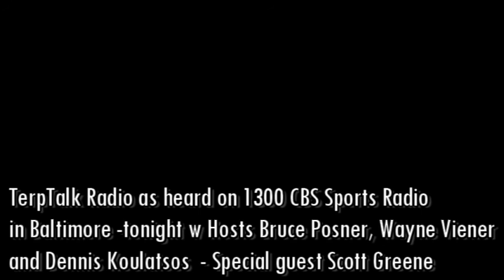TerpTalk Radio 2018 05 30 special guest Scott Greene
Talking Maryland basketball with Scott Greene, Lacrosse with Wayne Viener and it is all hosted by Bruce Posner.